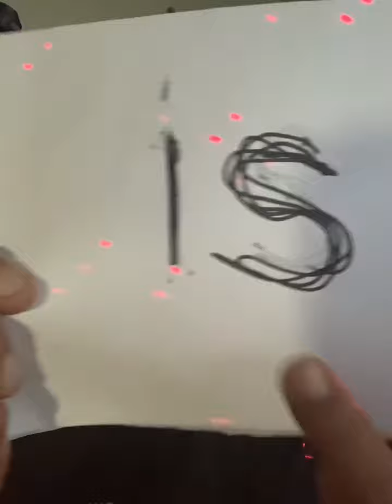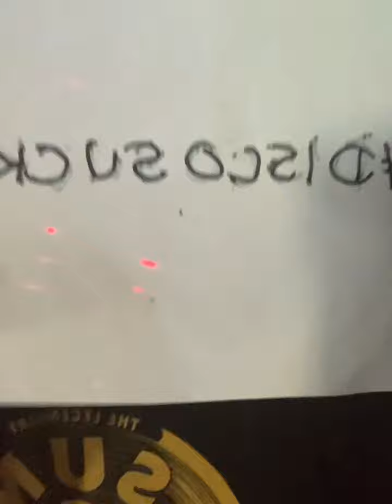I didn’t know. Que no se diga,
Flashback to 70’s disco music 🎶